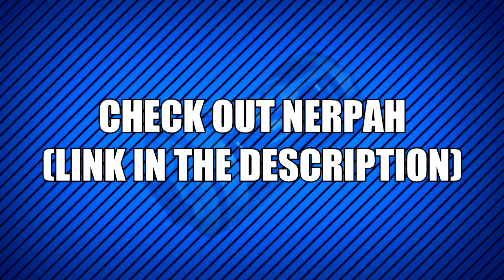Advanced Warfare: Amazing "One Shot" MORS DNA Bomb on Terrace! (DNA Saturday)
I hope you enjoyed this episode of DNA Saturday! In this episode, we see an awesome MORS DNA Bomb on Terrace. So fast and so accurate, it was definitely enjoyable to watch.